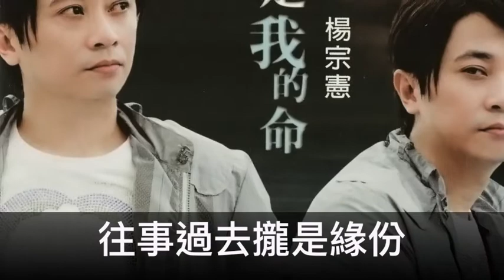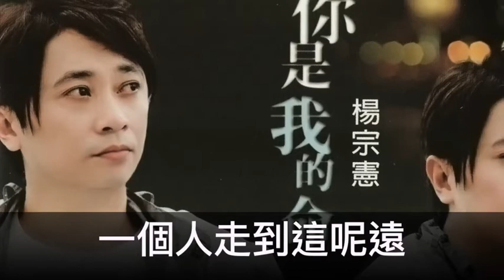楊宗憲 感情還抹斷 封面字幕版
專輯-愛你是我的命
感情還抹斷

詞：李岩修 /曲：徐嘉良

思念的心淡簿阿酸 面前的路也這呢長
走過青春感嘆命運 感情是我手中失去的份

一班烈車記載著阮 流浪的人滿身傷痕
往事過去攏是緣份 眼屎暗示妳我這段感情也袂斷
一個人走到這呢遠 有時陣想到心肝~軟
未來的日子怎打算 嗯知甘會有人陪阮
一段感情 嗯甘斷 無奈結局是袂按算
暗淡的心情推乎阮 對妳一暝思念窗外的天也袂光